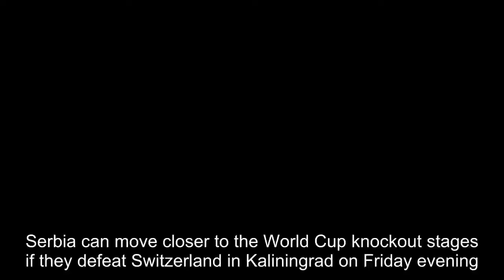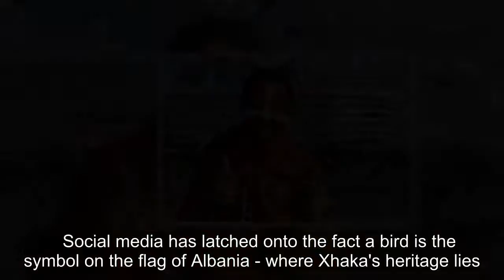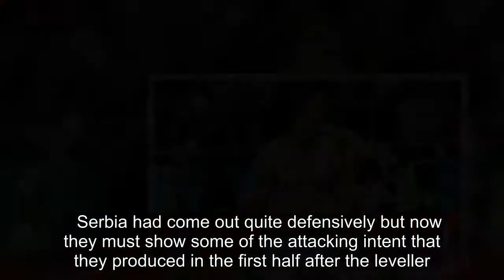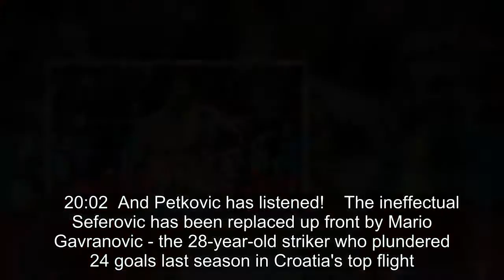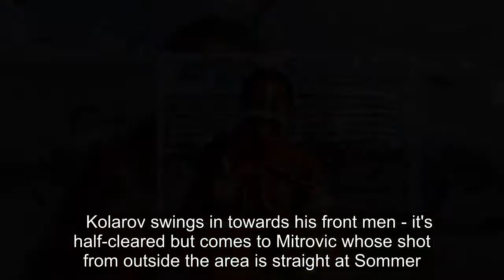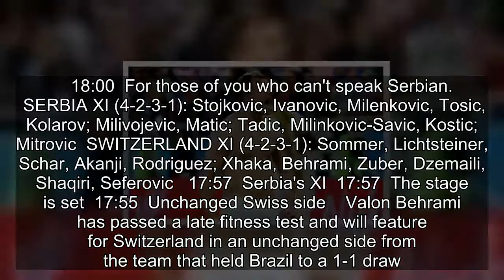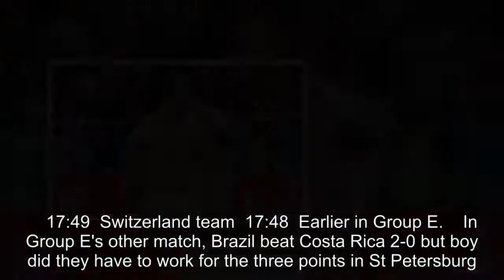World Cup 2018 - Serbia vs Switzerland, LIVE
Serbia can move closer to the World Cup knockout stages if they defeat Switzerland in Kaliningrad on Friday evening.They defeated Costa Rica 1-0 in their opening match to put themselves in a strong position in Group E.Switzerland also gained a positive result as they held Brazil to a 1-1 draw and ca